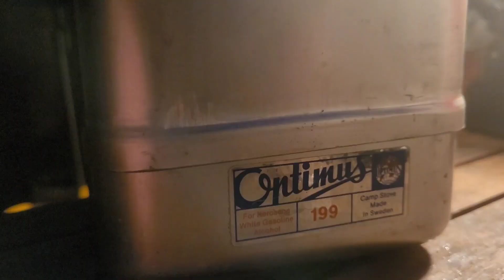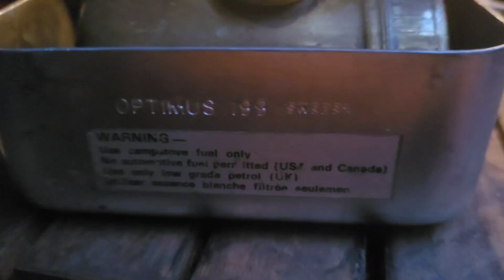Classic vintage Optimus 199, Morning coffee